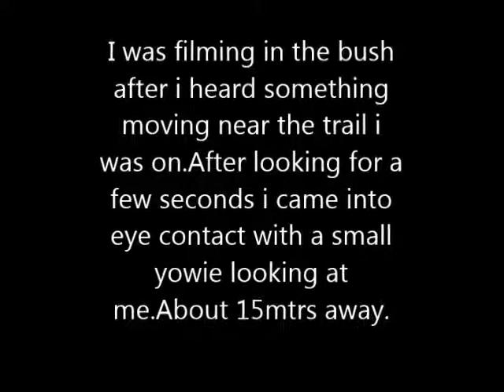Sound Recordings From Glenbrook 2013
Sound Recordings From Glenbrook 2013. After i filmed the 10 foot Yowie i decided to research this area further.